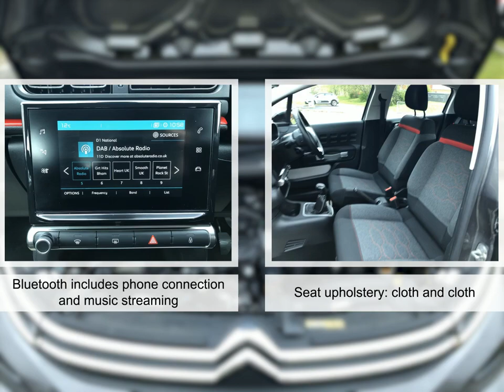For sale 2019 CITROEN C3 PURETECH FEEL NAV EDITION MANUAL PETROL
For sale NX19WVM a 2019 CITROEN C3 PURETECH FEEL NAV EDITION MANUAL PETROL with 35834 miles for only £10495. Don't miss out on your next used car come down and test drive it today!